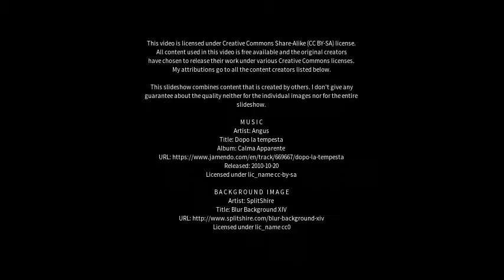Best places to visit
Best places to visit - Ibipeba (Brazil) Best places to visit - Slideshows from all over the world - City trips, nature pictures, etc.